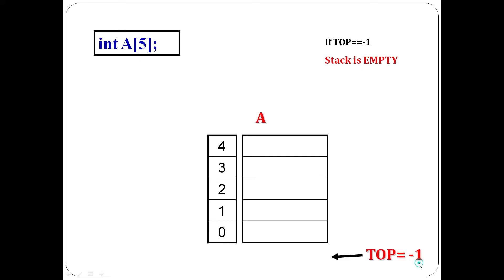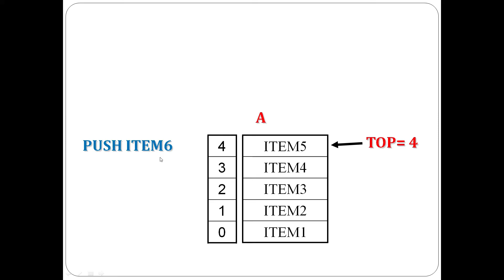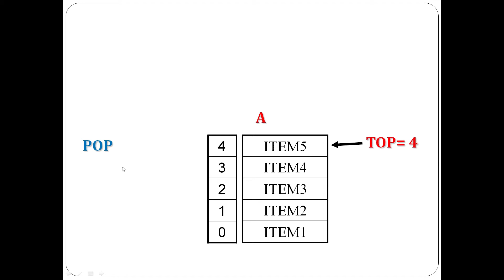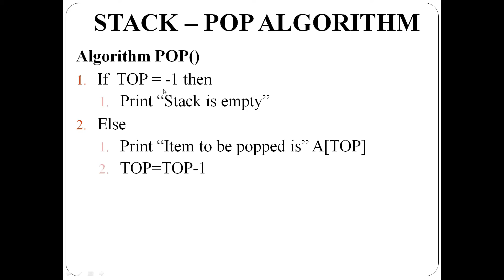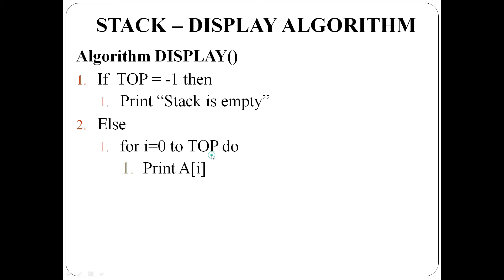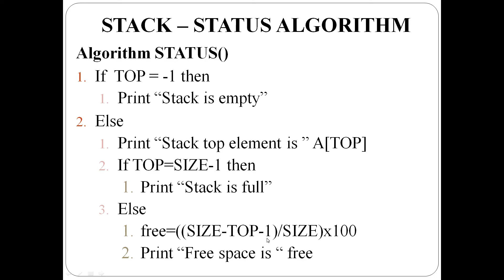Stack using Array: Algorithms